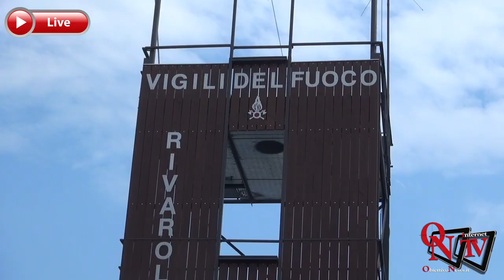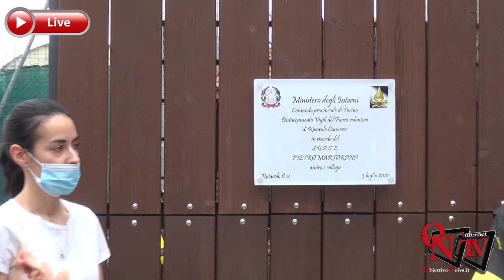Rivarolo Canavese – Cerimonia al Distaccamento dei VVF Volontari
Rivarolo Canavese – Cerimonia al Distaccamento dei VVF  Volontari: inaugurazione castello di manovra e presentazione libro sulla tragedia del '58